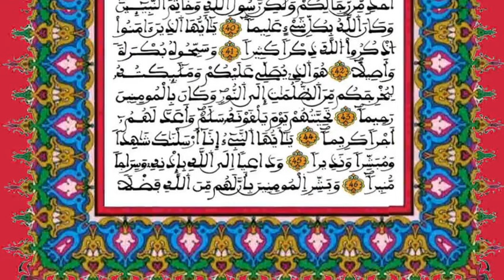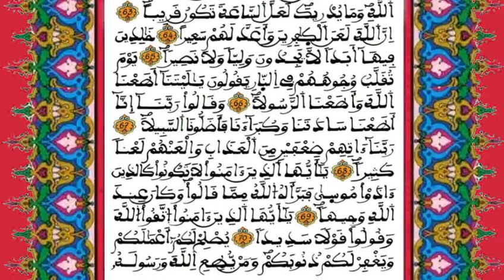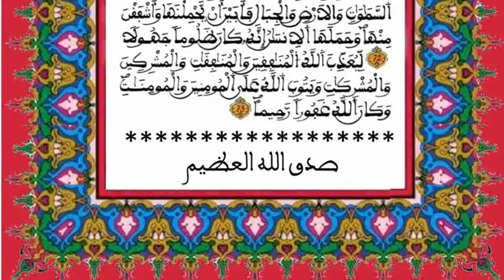سورة الاحزاب / للقارئ محمد الجابري الحياني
الخط المغربي,المصحف المغربي.,قراءة مغربية تلاوة مغربية محمد الجابري الحياني ,القراء المغاربة  ,المقرئ المغربي سورة هود القران الكريم .سورة الرعد. سورة إبراهيم سورة الحجر الطيب كحل العيون    سورة  النحل  القارئ  مجمد الجابري الحياني
سورة مريم القارئ المغربي    سورة طه
سورة الانبياء   سورة القصص  سورة العنكبوت  سورة النور   سورة الاحزاب